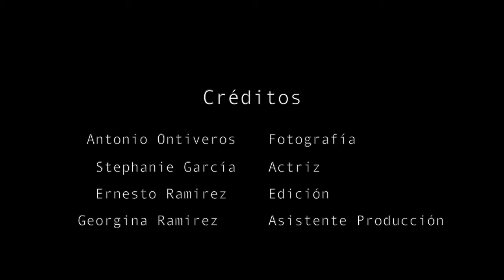Cubitas | Ernesto Ramirez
Video oficial de 'Cubitas' de Ernesto Ramirez.
Grabado en Ceiba Estudio en Guadalajara, Jalisco.

Guión, Dirección y Edición: Ernesto Ramirez
Fotografía: Antonio Ontiveros
Asistente de Producción: Georgina Ramirez